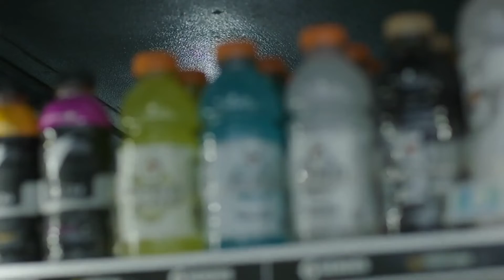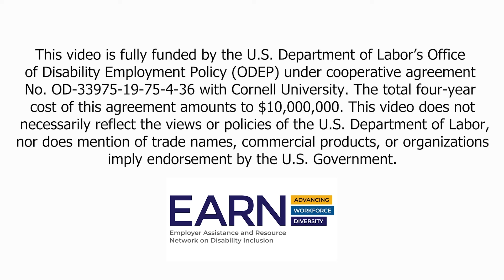PepsiCo: The Value of ERGs During COVID (Audio Described)